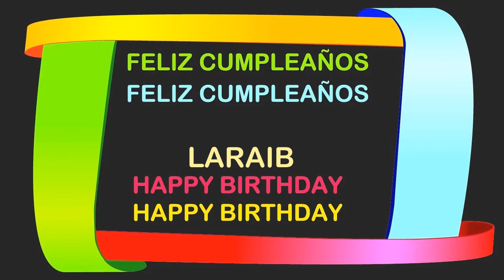Laraib Birthday Postcards & Postales